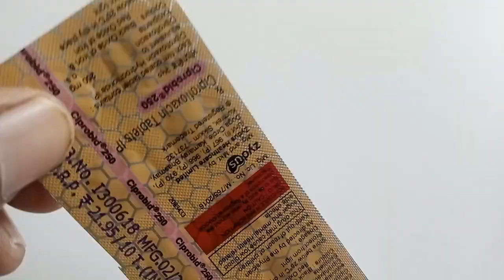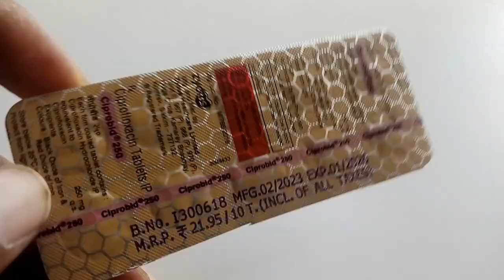Ciprobid 250 tablet uses price composition side-effects in hindi | Ciprofloxacin tablets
Video Highlights
What is Ciprobid 250mg used for?
What are the uses of Ciprobid?
Is ciprobid a strong antibiotic?
सिप्रोबिड के क्या प्रयोग हैं?
क्या सिप्रो के लिए एक अच्छा एंटीबायोटिक है?
सिप्रो एंटीबायोटिक सुरक्षित है?
क्या सिप्रो किडनी को नुकसान पहुंचा सकता है?
क्या सिप्रो किडनी के लिए सुरक्षित है?
सिप्रो या एमोक्सिसिलिन कौन सा बेहतर है?

and should not be relied on as health or personal advice. Always seek the guidance of your doctor or other qualified health professional